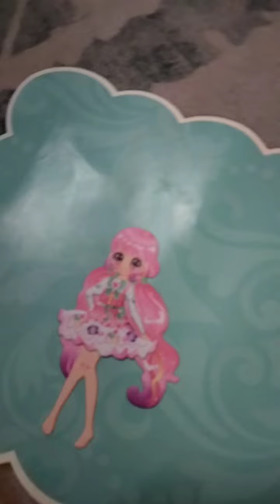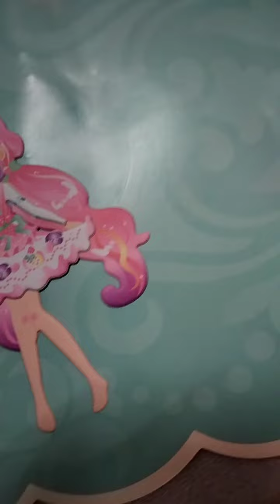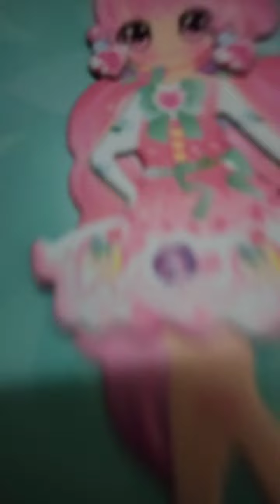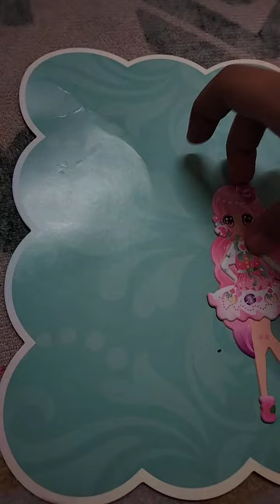Playing some stickers!